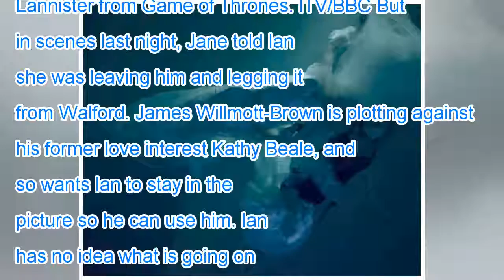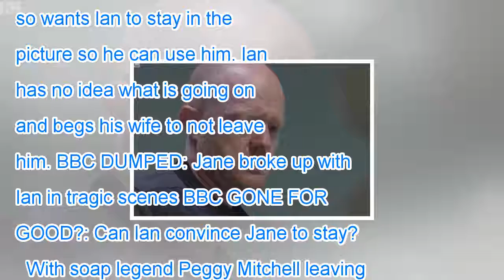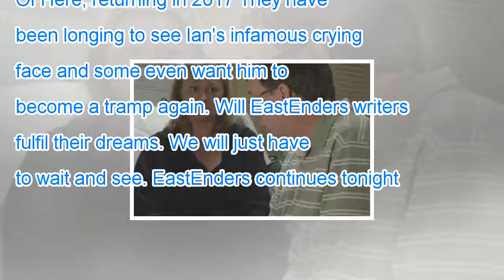Eastenders spoilers: jane beale to leave soap for good tonight?